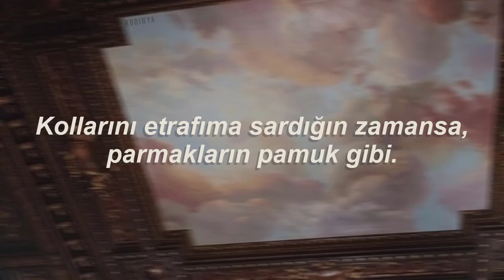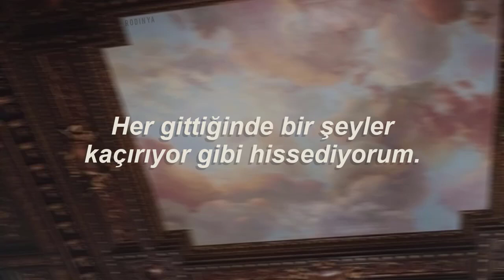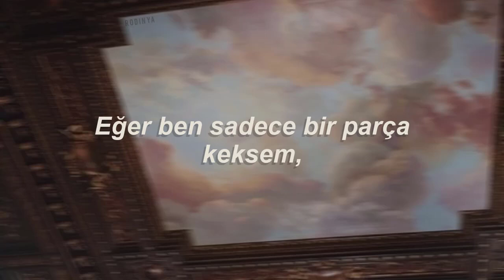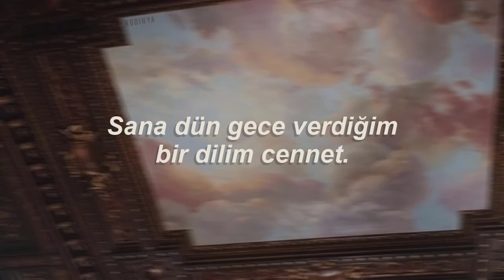MELANIE MARTINEZ | Cake | Türkçe Çeviri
*Şarkıda bolca geçen a piece of cake (bir parça kek) ifadesini olduğu gibi çevirdim çünkü şarkıda bununla ilgili bir sürü kelime (ocak, vanilya, kalori vesaire) seçildiği için. Ancak, bizim kolay işler için kullandığımız ifadeler olan çocuk oyuncağı, çantada keklik gibi bir manası var. Yani ben kolay lokma değilim diyor Melanie.
over: Georgia Gibson